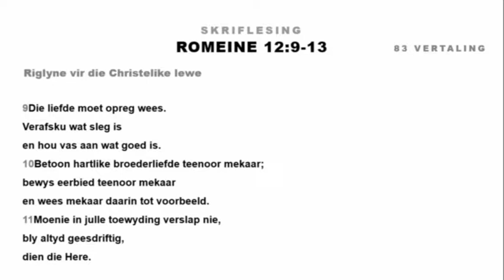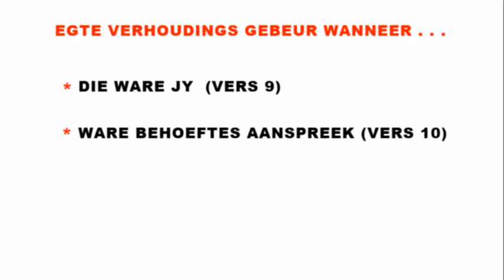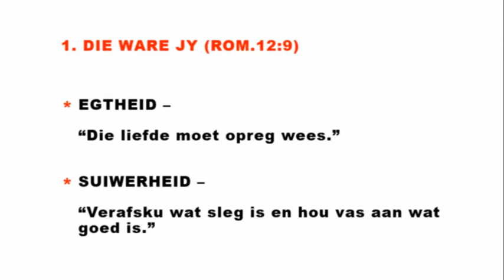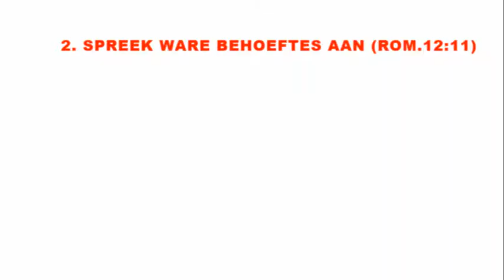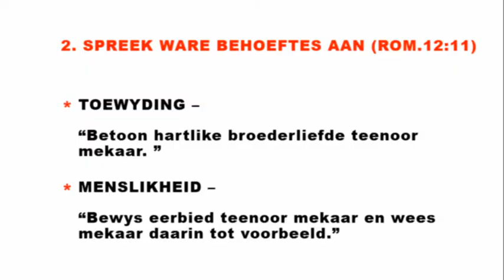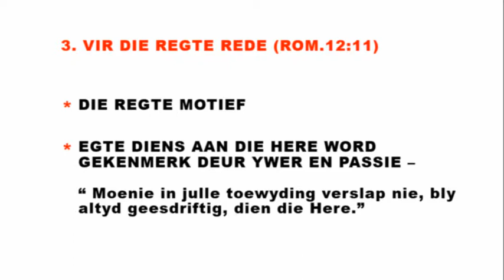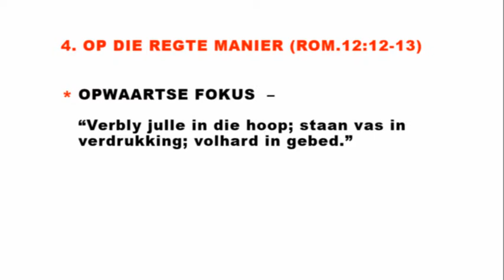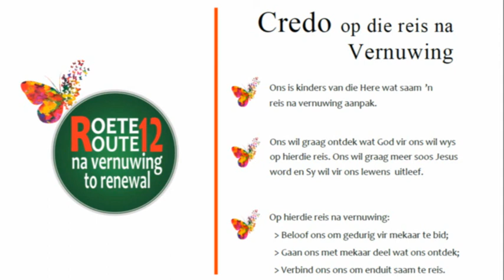Preek 01 Sept 2019